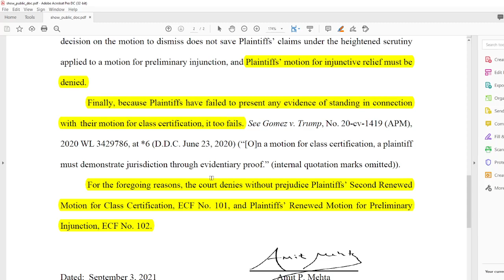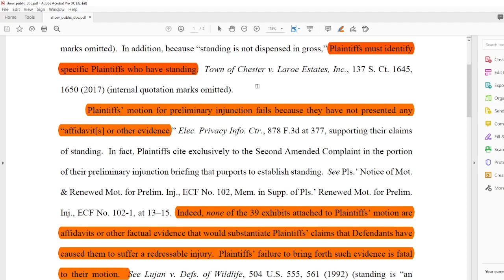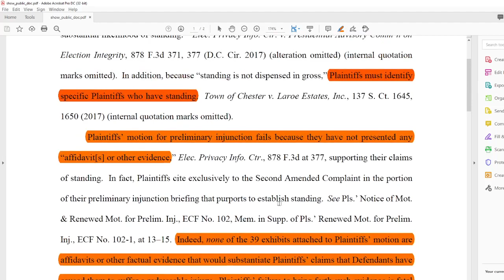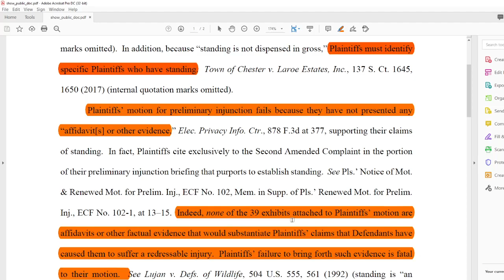DV2021, ROSSALES. 🇷🇺➡️00:00 Указ Мехти по Классу. 🇺🇿➡️01:48 Mehtanin Klass Buyicha Qarori.